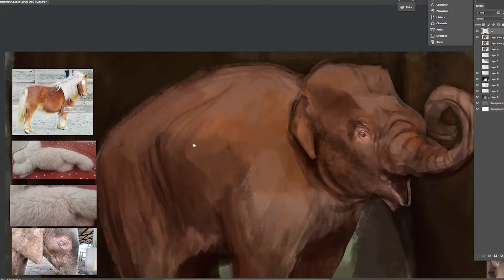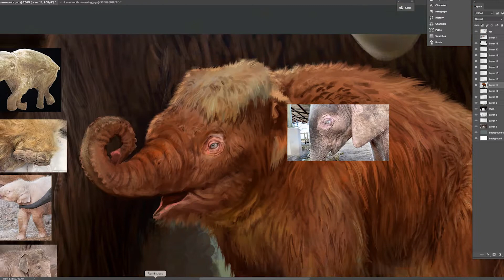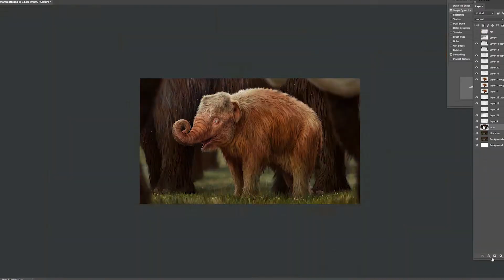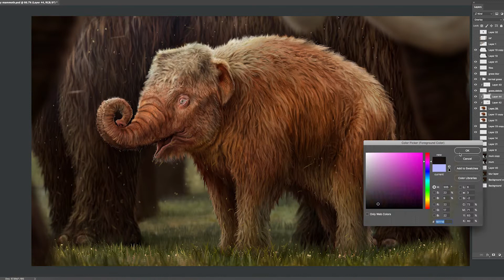Painting a baby mammoth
A time lapse of my most recent painting. This was my first time recording so apologies for all of the jarring jumping about and zooming in! I shall try and record a smoother transition in future!

I want to say a big thank you to my brother Matt for helping me with the editing (he's an experienced VFX artist and I am a complete novice with Premiere Pro). You can check out his channel below:

Soundtrack is Jungle Trek by James Brett, licensed from audionetwork.com